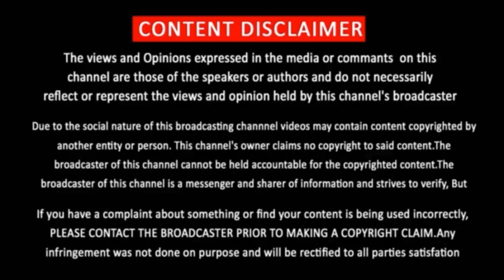Pikasu (2020) Tamil Movie Review | New tamil Movie Review